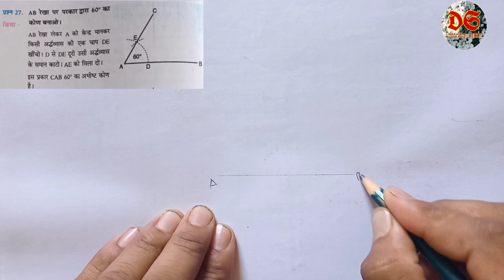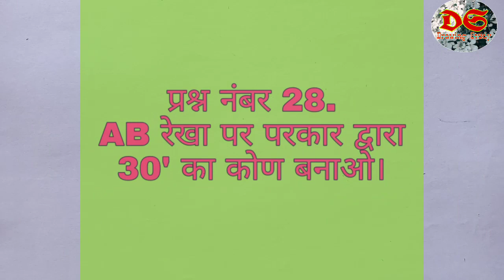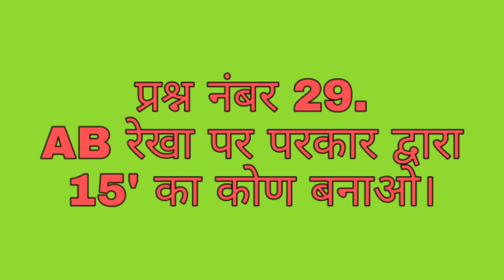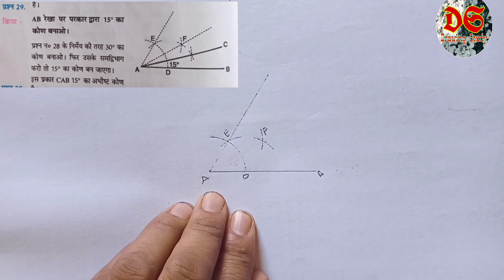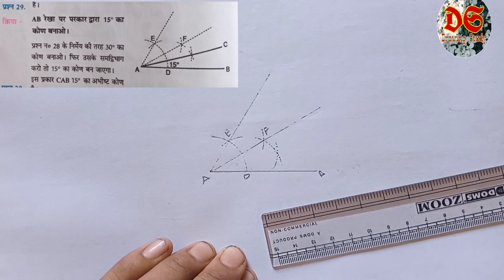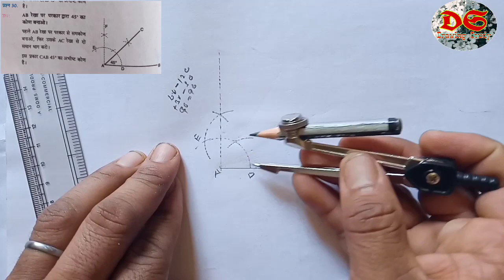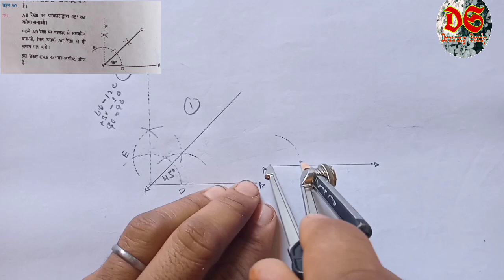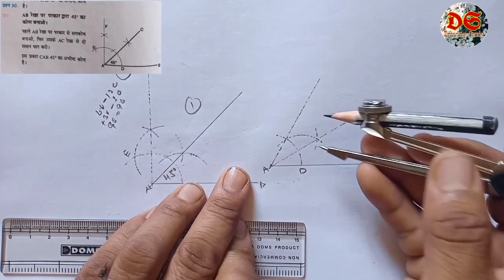Drawing Study| Class 9th| Geometrical Drawing| Qus. No.27,28,29,30| NCERT Syllabus|HP BOARD| Angeles